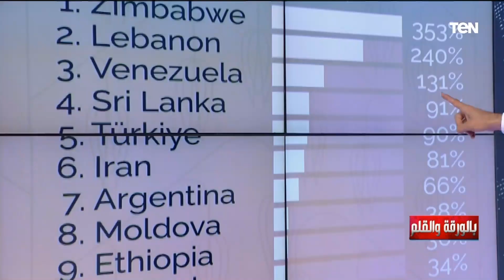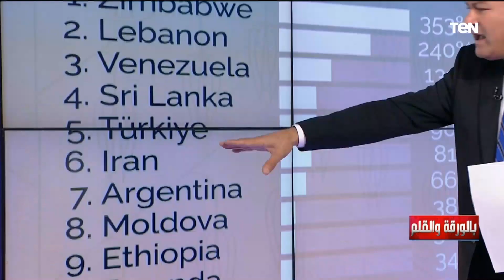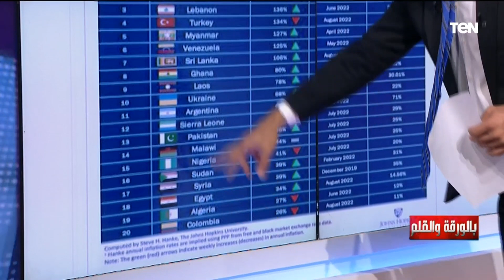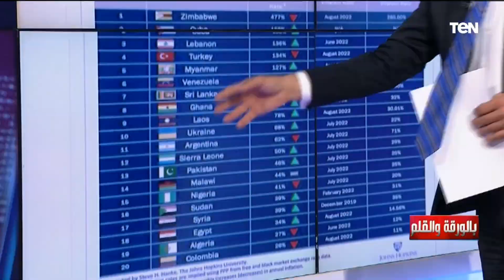الديهي يعرض قائمة الدول الأعلى تضخماً في أسعار الغذاء.. مصر ليست منهم